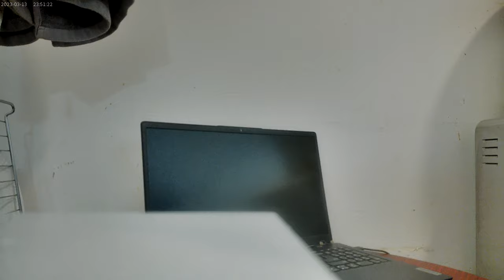Finishing with the Pork Chops and open faced Tomato Sandwiches December 6th 2024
It wound up being two layers of bread and tomatoes with the top just being a huge pile of sliced tomatoes.  Obviously, I had too many tomatoes left.  I also had some stove topped warmed up leftover pork chops and some green seedless grapes along with some Code Red Mt. Dew !!